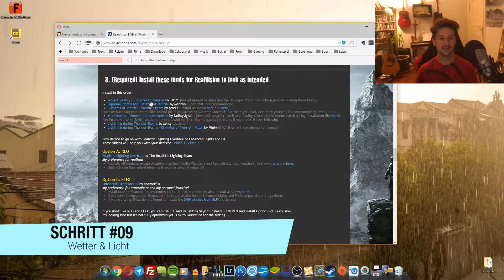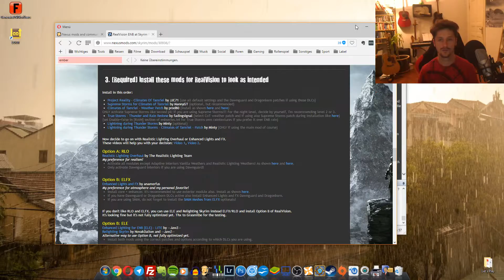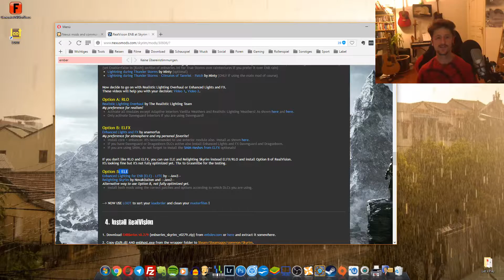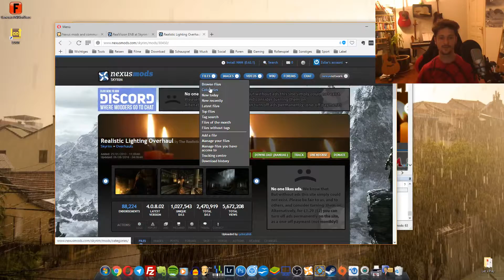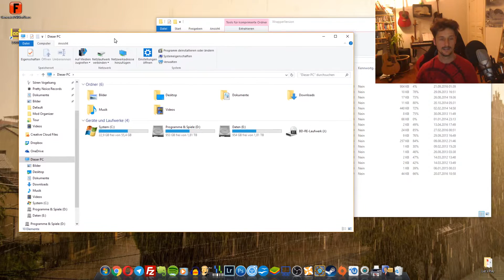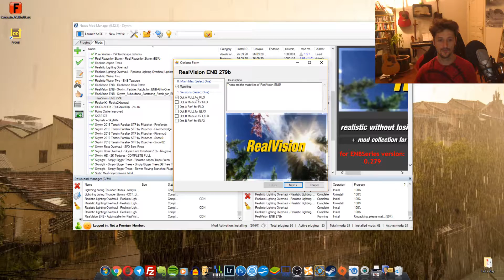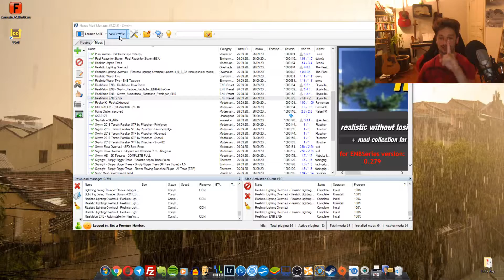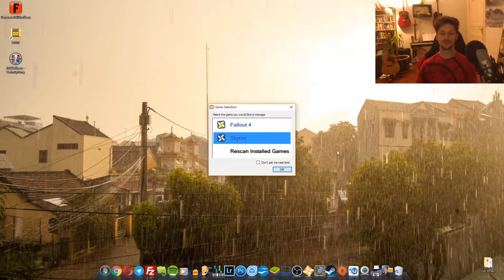Skyrim Modding Tutorial 2019 ▼#09+10▼ Wetter, Climates of Tamriel, ENB [normal, LE und SE Deutsch]▼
Mit diesem 2k Mod Tutorial sieht euer TES V garantiert besser aus, als im HD Remake Trailer. Skyrim 2016 - Modding Anleitung Complete

Mein Rig:

► 8GB RAM
► Mikrofon: Samson G-Track USB
► Record-Software: dxTory
► Codec: MagicYUV (64bit)
► Schnitt-Software: Final Cut (MacBook)